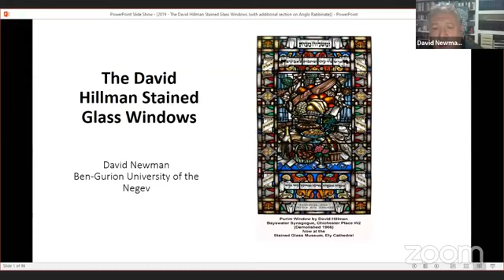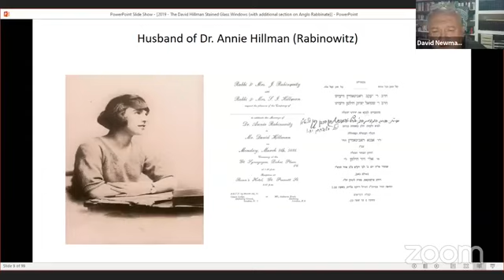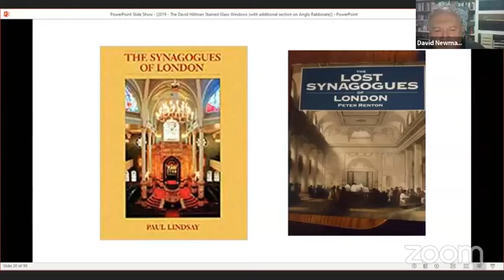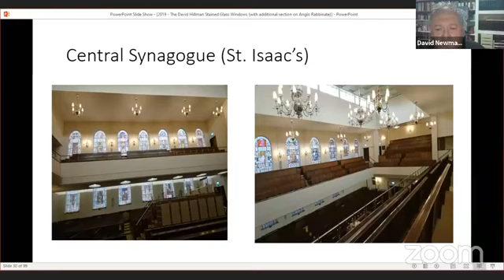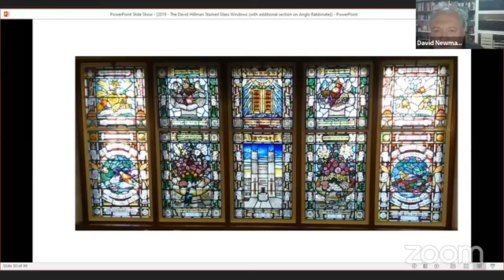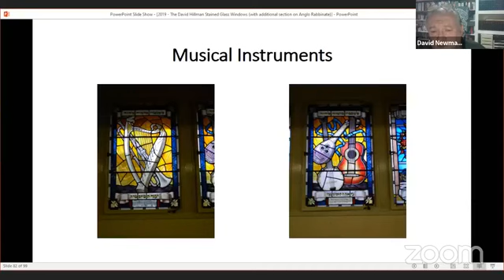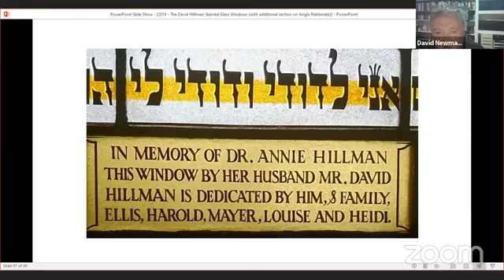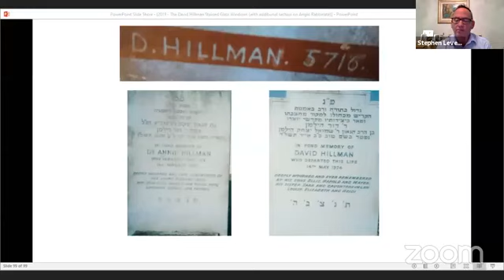View Through the Window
View Through the Window with Professor David Newman